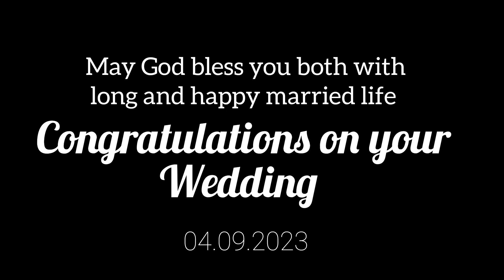Rakesh & Suman Wedding !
Rakesh & Suman Wedding on 4 sept 2023 at Utsav Palace, Padampur.